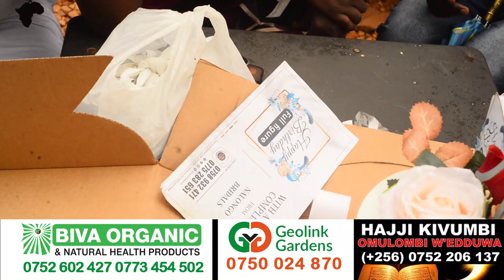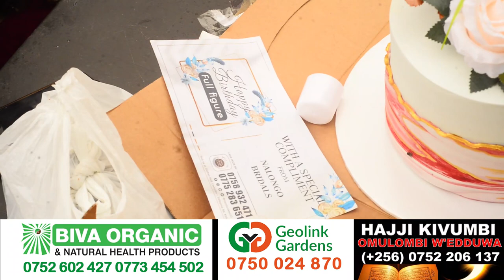FULL FIGURE BAKIMUKOZE .BIRTHDAY SURPRISE NGA AWEZA 30 YRS. ALANGIDDE ABAMUWALAMPA.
TRENDING STORY